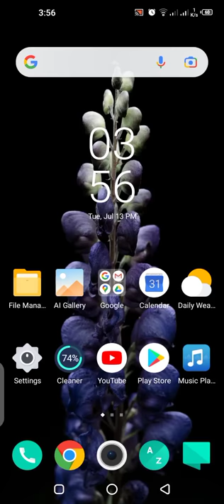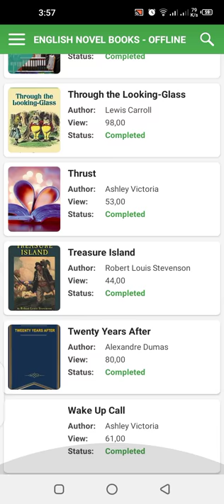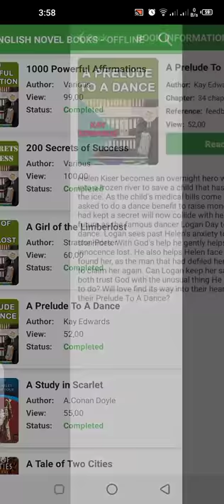Best app to learn English novels offlineEnglish literature novels app for English literature student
app to learn English novels offline
english literature
english novels
English literature app for English literature students